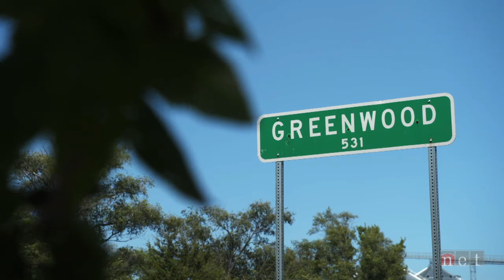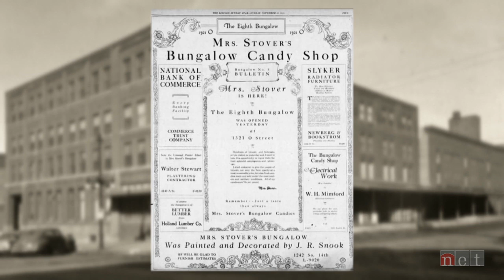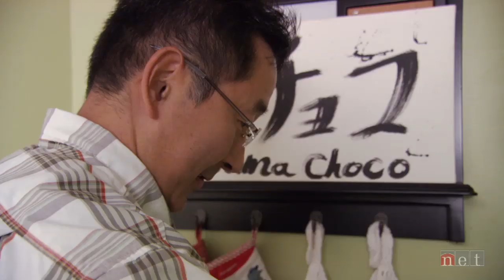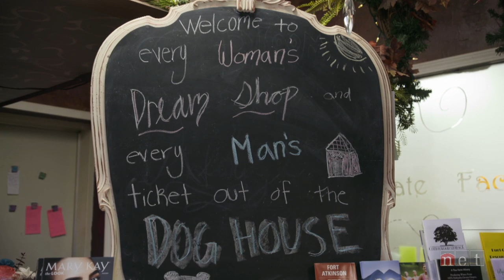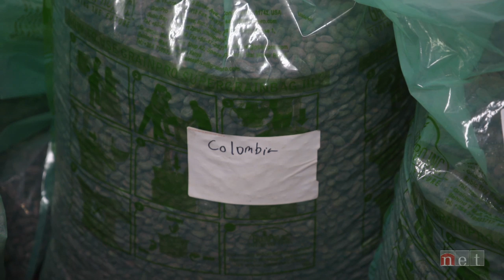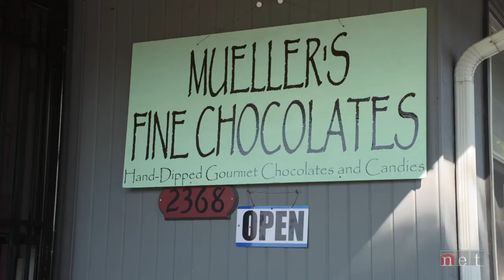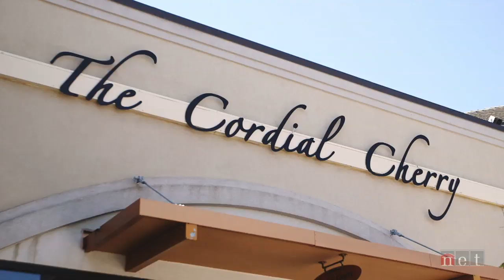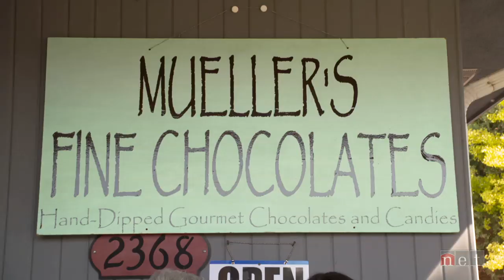NET Productions| Nebraska The Chocolate Life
This NET documentary is a decadent journey about the sweets we love. In ancient history chocolate was consumed as a bitter beverage, but with the addition of sugar, it became a celebrated confection. Come along to study chocolate’s sweet history, follow its journey from pod to package and travel across the state to meet passionate chefs, creative craftsmen and chocolate lovers who put their signature stamp on this ancient treat.